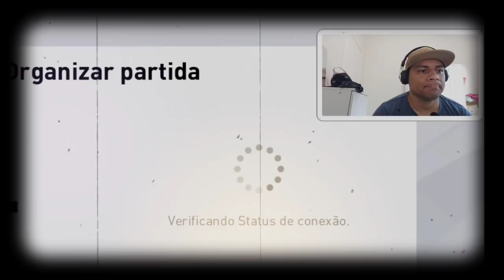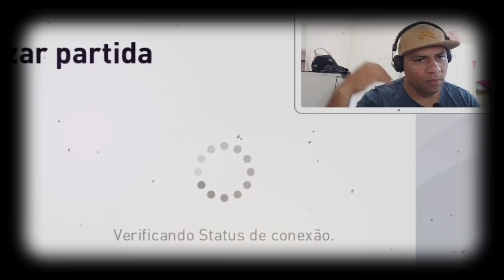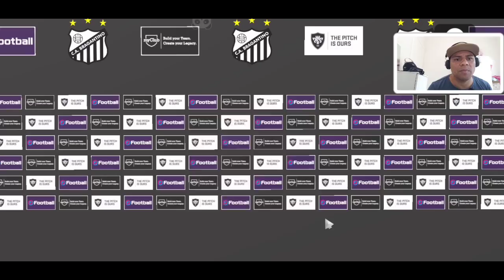PES 2020 MOBILE | TODO MUNDO TEM O RONALDINHO ??? - DO LIXO AO LUXO - EP19